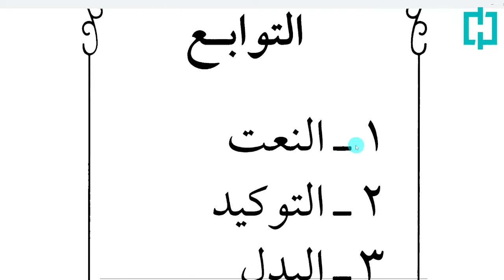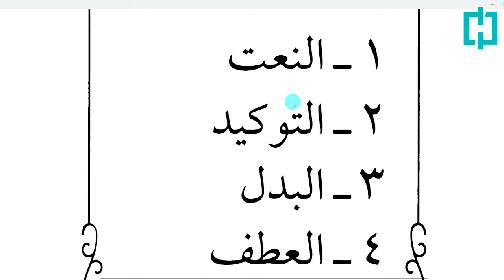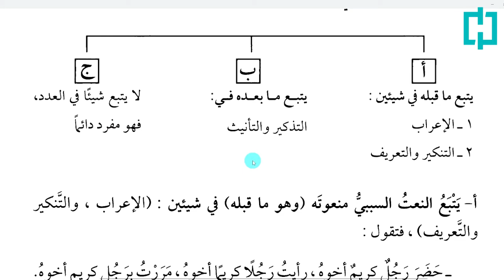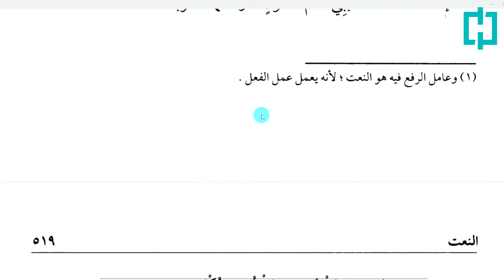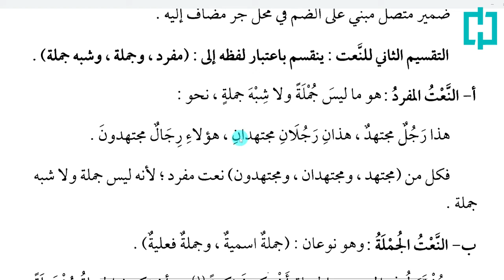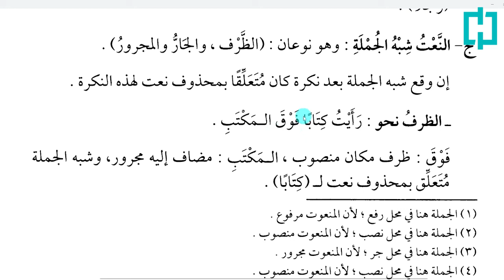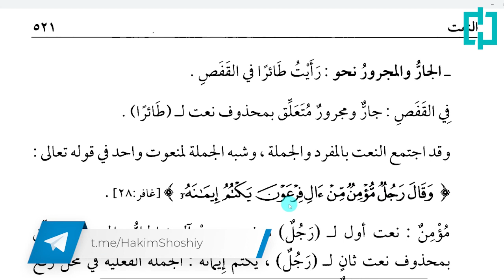Nahv Tatbiqiy 88-dars | Sifat